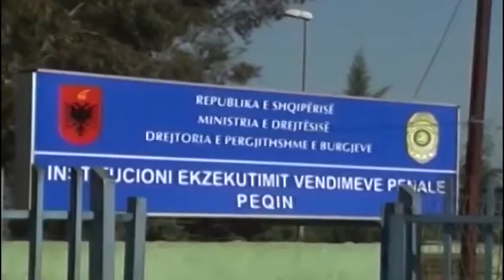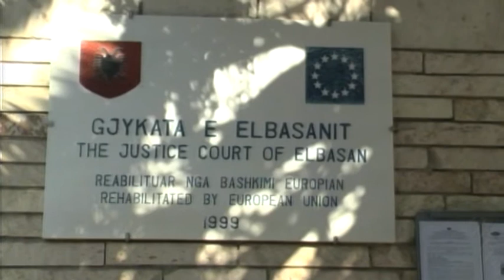Gjyqi për arratinë. Peqin, arrest me burg për bashkëpunëtorët